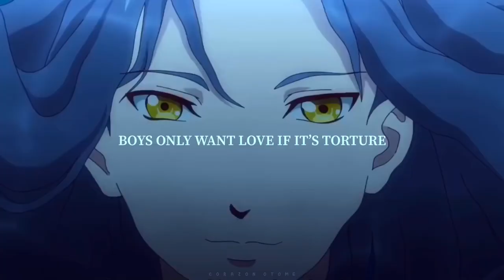Blank Space「AMV」Qian Yunxi, Ye Jinxuan, Si Yan and Suluo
anime: 1- psychic princess, 2- meng qi shi shen, 3- beauty blogger, 4- xie wang zhui qi.
song: blank space by taylor swift (alex goot & alex g & khs cover)

➭ Use 🎧 Watch in HD 1080.